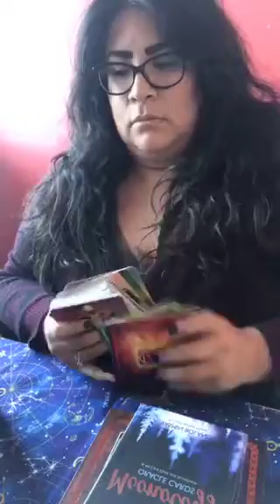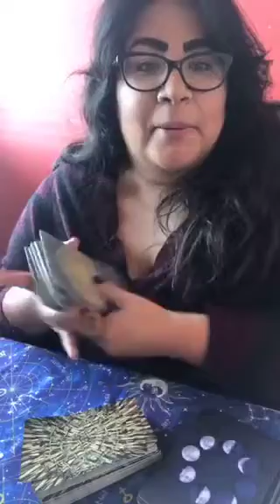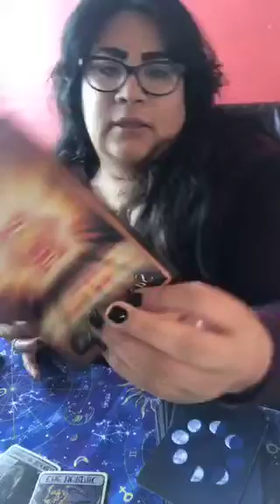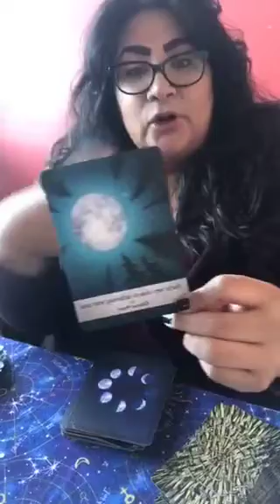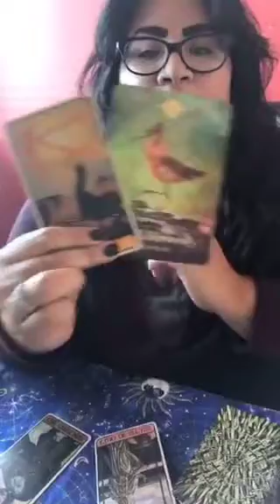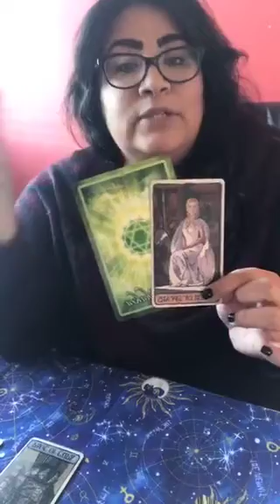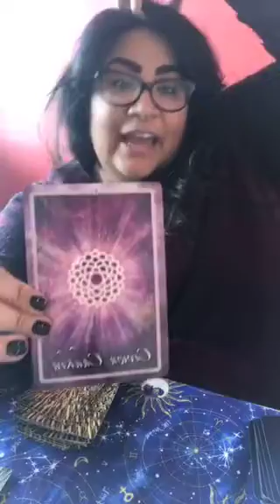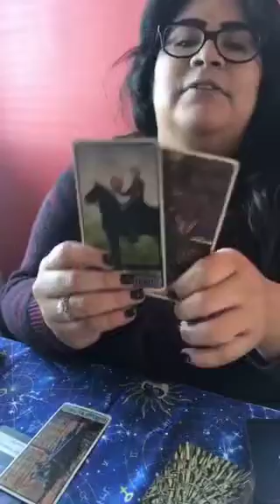January 2019 Astro Readings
Timestamps:
🌬AIR: 4:33
🌊WATER: 11:57
🌱EARTH: 19:48
🔥FIRE: 26:40

Decks:
Spirit Animal Oracle
Moonology Oracle